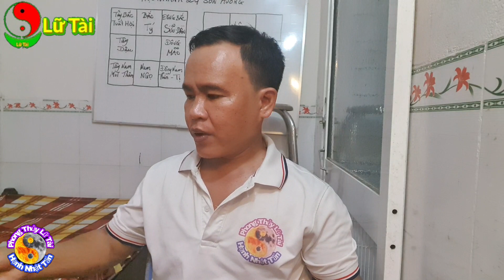Xem Ngày Tốt Tháng 9 Năm 2021 Động Thổ Xây Nhà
Cho nên không thể tránh được những sơ sót, mong quý vị lượng thứ và bổ sung thêm.